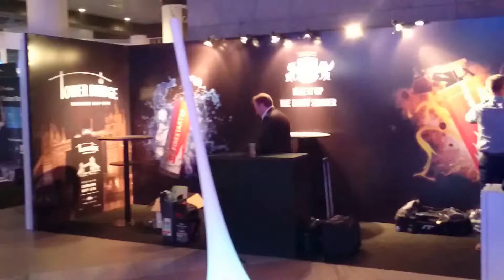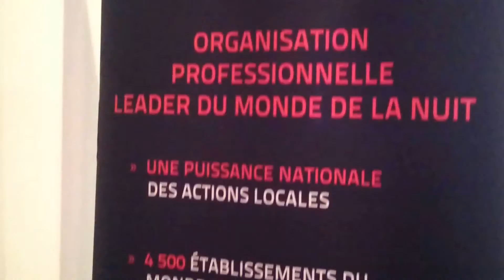THE MICS NIGHT WORLD MONTE CARLO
All is planed for a deep inside adrenaline bath of emotions !!!